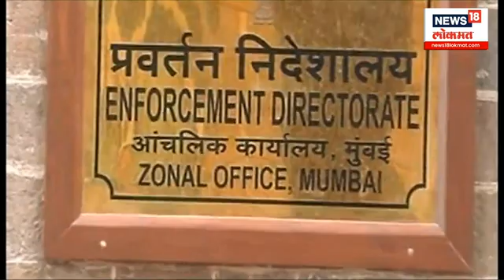Nana Patole | नाना पटोलेंना भंडाऱ्यात घेरण्याचं लक्ष? शासन आपल्या दारी पटोलेंना पडणार भारी?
Nana Patole : Nana Patole has claimed that citizens did not respond to the 'road show' of Chief Minister, Deputy Chief Minister in Bhandara. BJP has ridiculed Patole's claim.

भंडाऱ्यात मुख्यमंत्री, उपमुख्यमंत्री यांच्या 'रोड शो'ला नागरिकांनी प्रतिसाद दिला नसल्याचा दावा नाना पटोले यांनी केला आहे. तर पटोलेंच्या दाव्याची भाजपनं खिल्ली उडवली आहे.